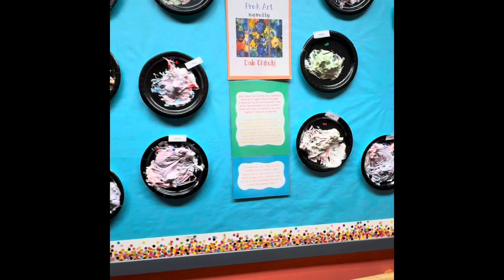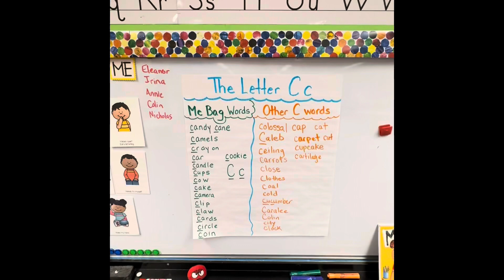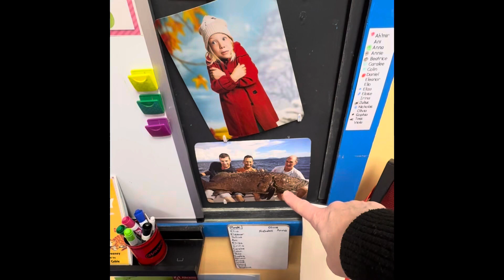January 22, 2024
January room tour